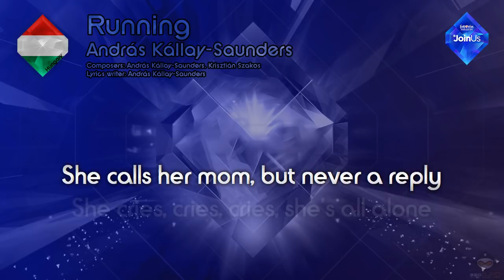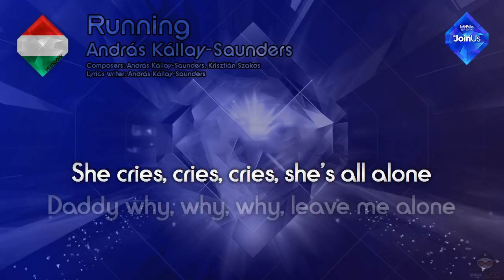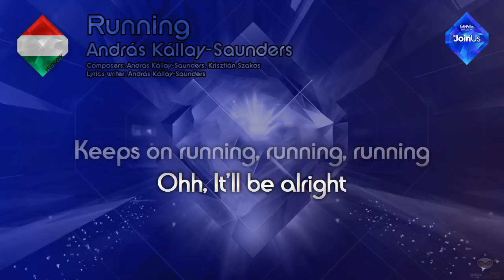András Kállay-Saunders - "Running" (Hungary)